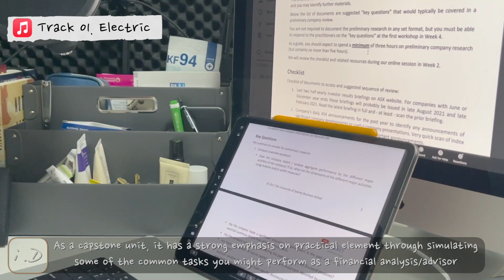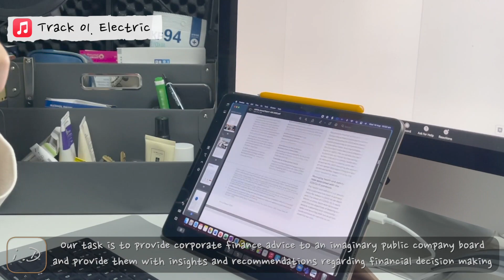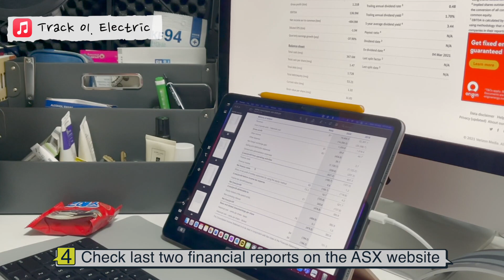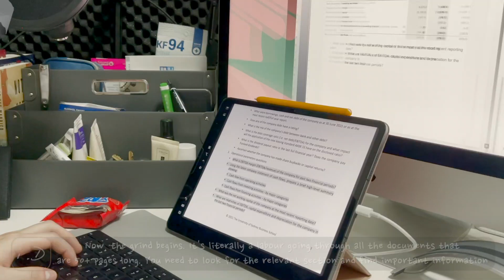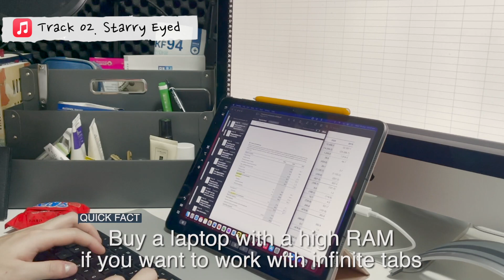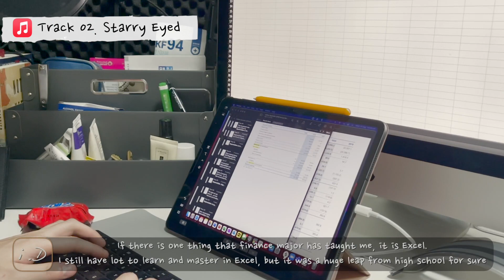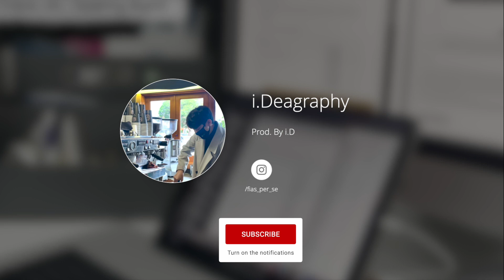[VLog] 💸 What do you learn in Finance?| Finance in Practice🧑🏻‍💻 | USYD Ambassador | i.Deagraphy 📸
21 | 🇦🇺🇰🇷

Have a sneak peek 🙈 of what it looks like to study Finance at USYD by looking at the most practical component of USYD's Finance subject - FINC3600 - Finance in Practice.

"Become your own Life Stylist"